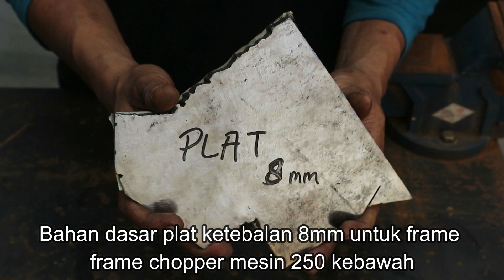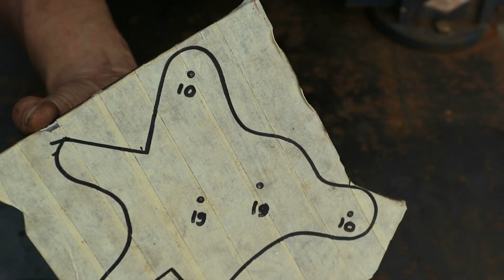Cara MANUAL Membuat Breket sumbu RODA / AXLE PLATE Rangka Chopper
di video ini kita membuat langkah Manual Mebuat Breket Sumbu roda / Axle plate untuk rangka Motor Kustom Seperti Chopper dan Bobber Rigid.

semoga Bemanfaat dan selalu support chanel kita . dan kunjungi instagram kami untuk pemesanan Frame Chopper dan Part" Kustom lainnya.